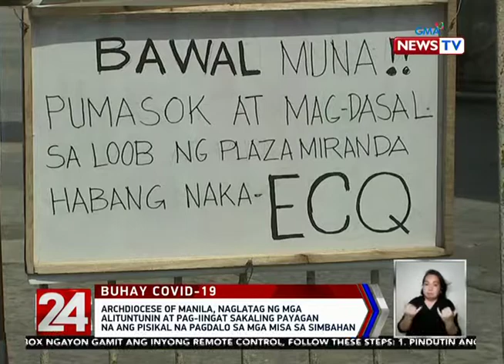Pagtatapos ng ECQ, Quiapo Church naghahanda na, Debosyon sa Itim na Nazareno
Naghahanda na sa Pagtatapos ng ECQ, Quiapo Church, Debosyon sa Itim na Nazareno.

Source: GMA news, 24 oras,  May 2020